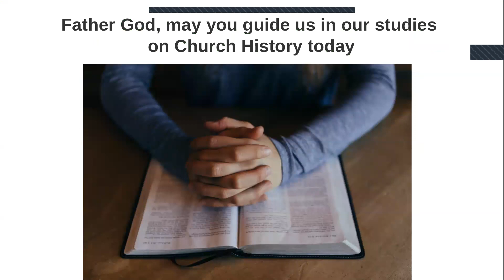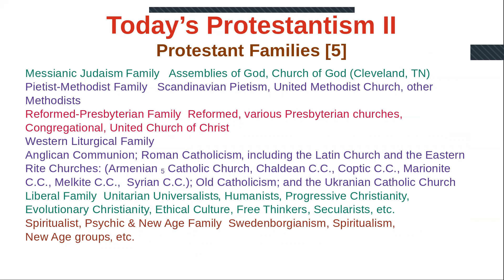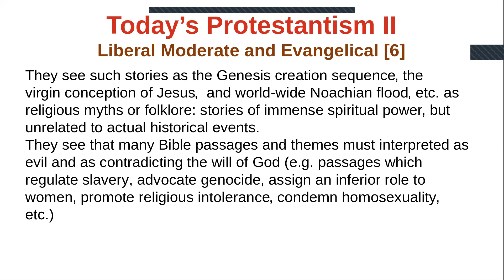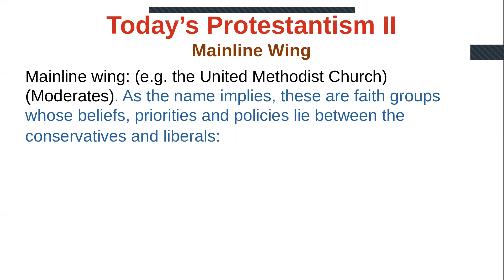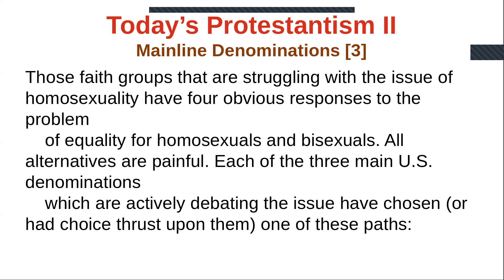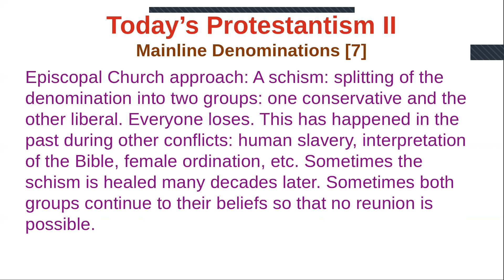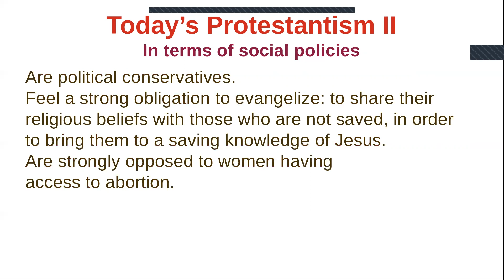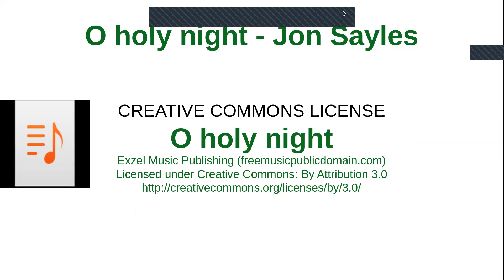Church History Part 17, 10 April 2022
Church of Abundance, every Sunday at 10 am and Wednesdays at 7:30 pm